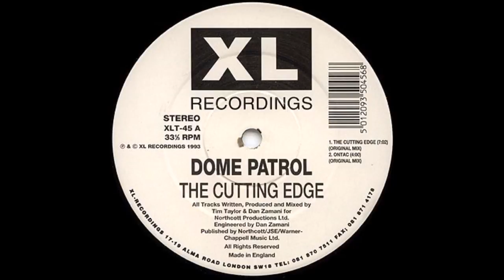Dome Patrol - The Cutting Edge (1993)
Dome Patrol ‎– The Cutting Edge E.P.
Production:Dan Zamani, Tim Taylor
Label:XL Recordings
Catalog#:XLT 45
Format:Vinyl, 12", 33 ⅓ RPM, EP
Country:UK
Released:1993
Genre:Electronic
Style:Techno